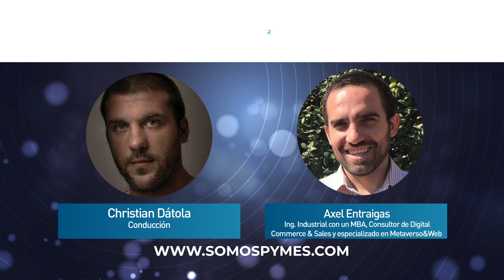Axel Entraigas, Ing Ind. con un MBA, Consultor de Digital Commerce & Sales, en Pymes en La Red